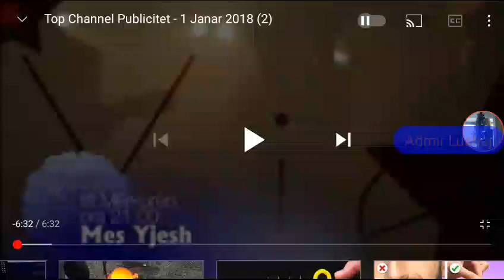Promo Mes Yjesh Më Datë 3 Janar 2018 Në Top Channel